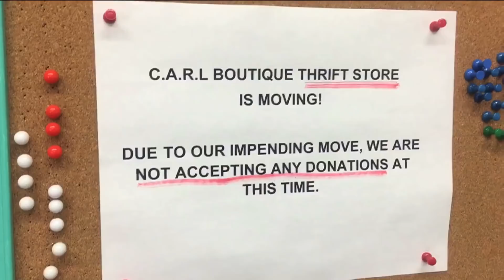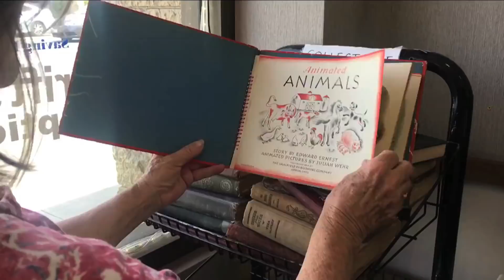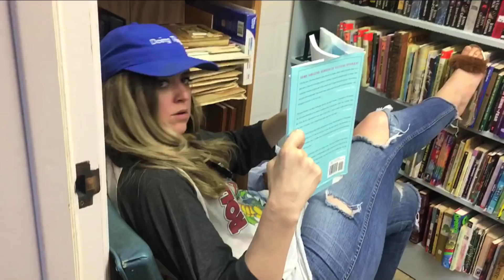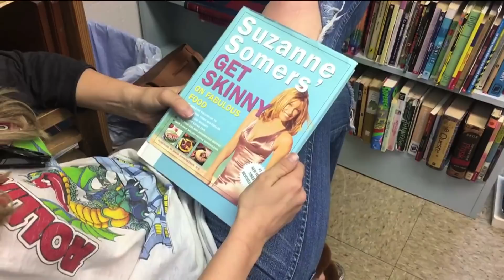Thrift with Me & Haul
Hey guys! Here’s a video I shot back in June, thrifting in Ventura & Oxnard with my mom.  Check out what I found & a peek into how I get my kicks.

Thank you guys so much for watching! I hope you like this video.

I’ve got big plans for that yellow fabric.  It might just show up in a couple upcoming room makeovers in the works.  So busy this month with fun décor projects to share with you guys so sooooon!  Love you guys.

xo
Mary